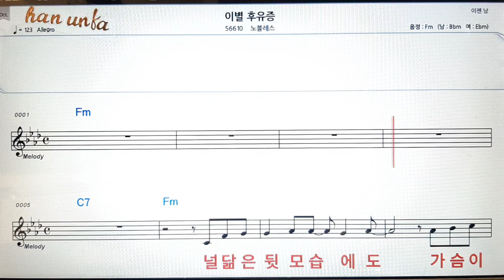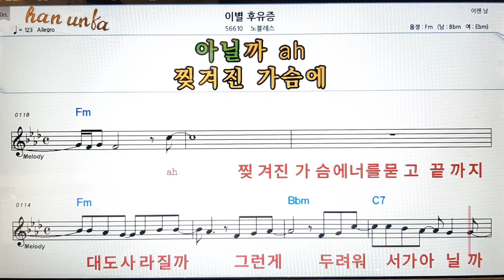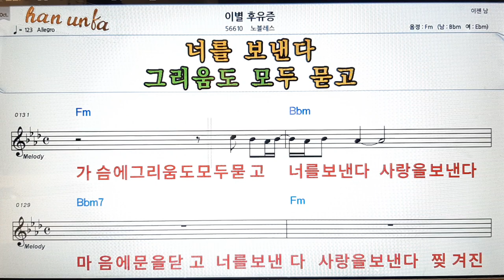이별 후유증/노블레스👍노래 반주, 코드 악보,가라오케💋Karaoke*Sheet Music*Chord*MR